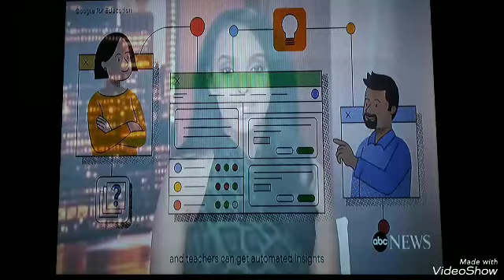Mona Kosar Abdi On ABC's Techbytes